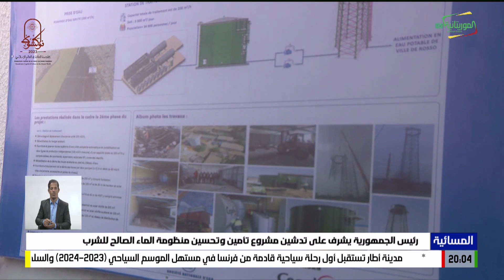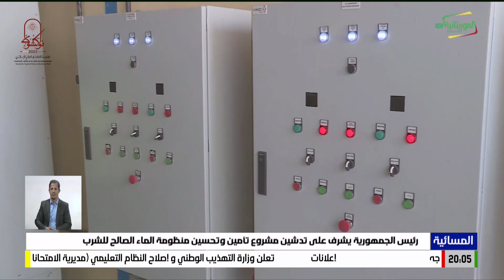رئيس الجمهورية يشرف على تدشين مشروع تأمين وتحسين منظومة الماء الصالح للشرب